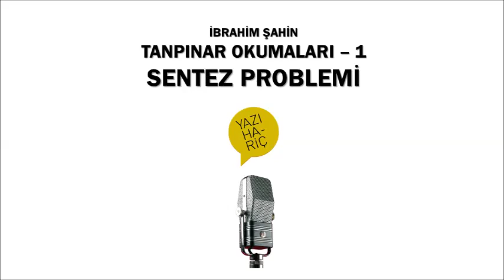Tanpınar Okumaları 1: Sentez Problemi - İbrahim Şahin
Ahmet Hamdi Tanpınar'la ilgili en kapsayıcı ve orijinal metinlerden olan 'Haz ve Günah'ın yazarı İbrahim Şahin, Yazı Hariç'in dinleyicileri için son derece ufuk açıcı okumalar yapıyor. Tanpınar hakkında farklı bir bakış açısı kazanmanızı sağlayacak bu okumalar 10 bölümlük bir dizi halinde tasarlandı. İlk bölüm: Tanpınar'da Sentez Problemi